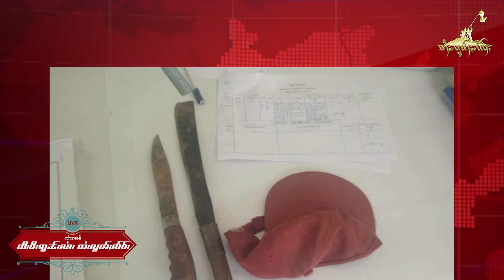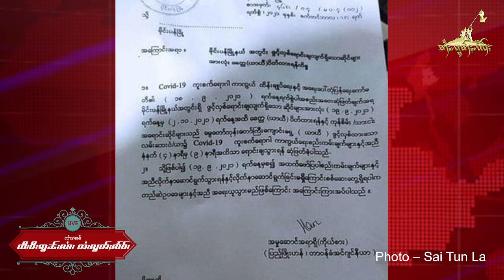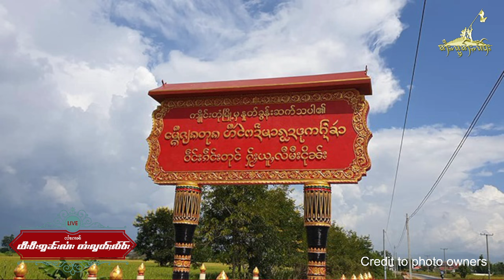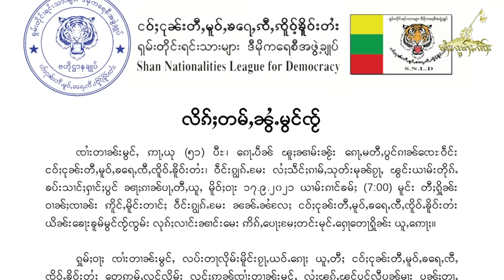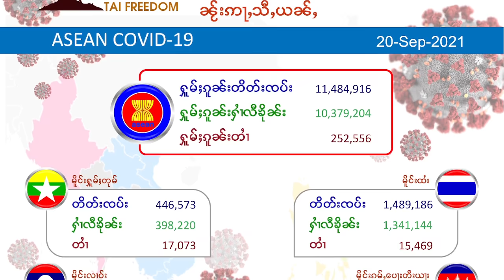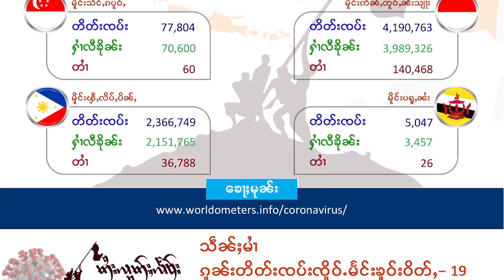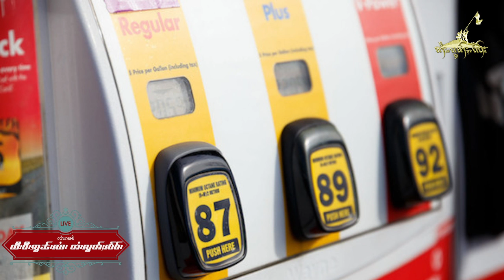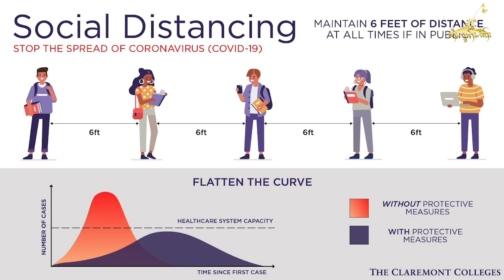လၢႆးၵၢၼ် TV Online တႆးလွတ်ႈလႅဝ်း ဝၼ်းထီႉ 20 September 2021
ဝၼ်းထီႉ 20 September 2021
ၽူႈၸတ်းလၢႆးၵၢၼ် − ယိင်းသႅင်ၸိင်ႇ လႄႈ ယိင်းမူဝ်ၶမ်း